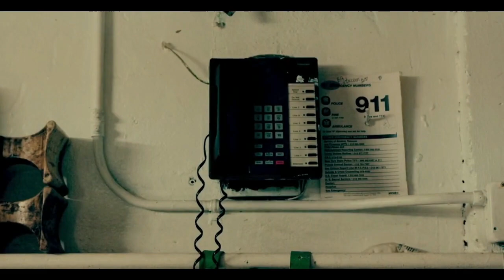Terrifier - All the Kills!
Had to edit it a little to make it let me post sorry but movie is definitely not for weak stomachs lol